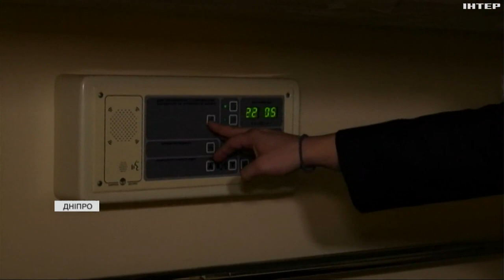З Дніпра до Польщі за 20 годин: "Укрзалізниця" запустила новий потяг